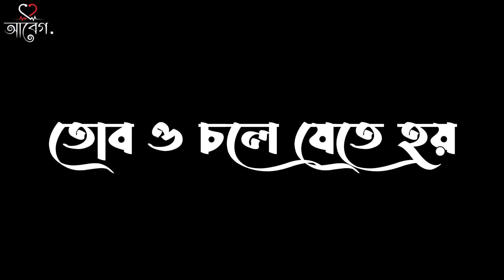প্রবাস জীবন🤕Black Screen Status Video Sad.New Status video 2023.@Aaveg66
Video ti valo like coment share korben and subscirbe korte vulben na.

if your think our videos have used your music beckground and bankground videos whithout your permition please contact we will delete our video plaese do not copyright the video plaese messege me

we are shogsw  our chanale in broken heart stutus,sad stutus bangla, sad caption bangla, sad lyrics stutus ,sad stutus shayari.

থিবীর সেরা কষ্টের স্ট্যাটাস ভিডিও | Best black screen status video | Onek Koster status video 2022